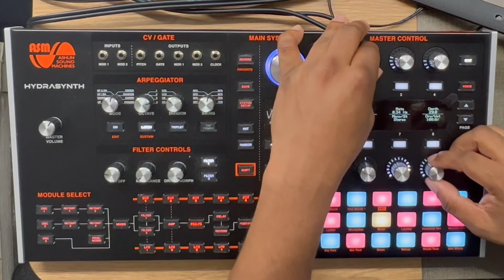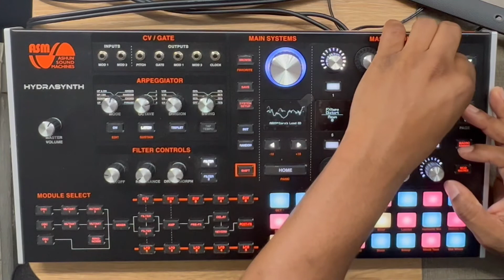Hydrasynth: Uncut / Undedited Generative Patching Ramble!